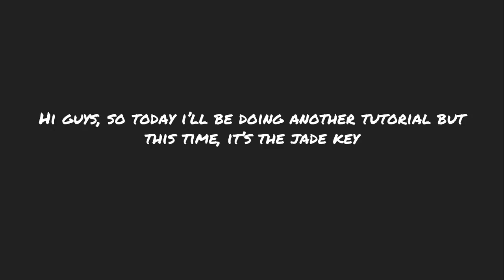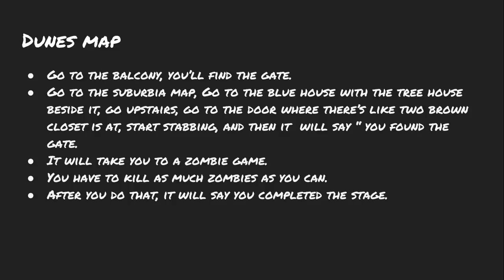How to get the jade key(tutorial)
ROBLOX is an online virtual playground and workshop, where kids of all ages can safely interact, create, have fun, and learn. It’s unique in that practically everything on ROBLOX is designed and constructed by members of the community. ROBLOX is designed for 8 to 18 year olds, but it is open to people of all ages. Each player starts by choosing an avatar and giving it an identity. They can then explore ROBLOX — interacting with others by chatting, playing games, or collaborating on creative projects. Each player is also given their own piece of undeveloped real estate along with a virtual toolbox with which to design and build anything — be it a navigable skyscraper, a working helicopter, a giant pinball machine, a multiplayer “Capture the Flag” game or some other, yet­to­be­dreamed-up creation. There is no cost for this first plot of virtual land. By participating and by building cool stuff, ROBLOX members can earn specialty badges as well as ROBLOX dollars (“ROBUX”). In turn, they can shop the online catalog to purchase avatar clothing and accessories as well as premium building materials, interactive components, and working mechanisms.